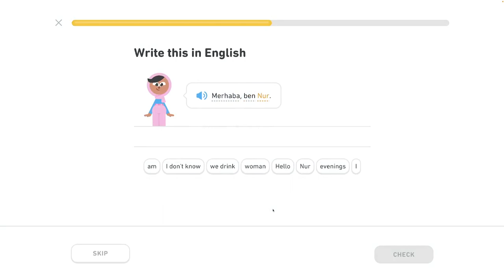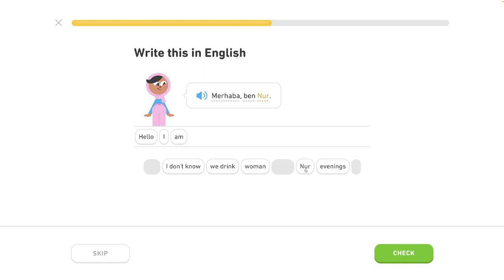🐫 1 - Základné frázy 1/6 - Turecky s Yetim II